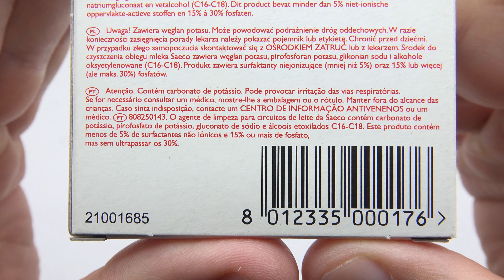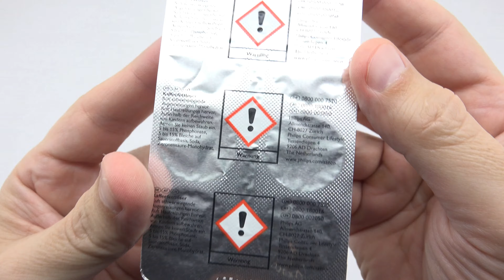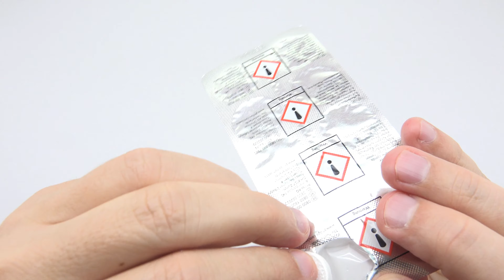Gaggia coffee oil remover tablets How it looks 4K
Gaggia coffee oil remover tablets How it looks
Price: